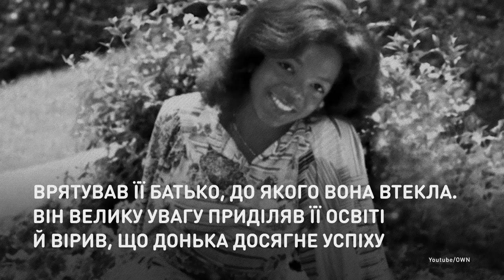Рождение звезды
Опре Уинфри исполняется 65 лет.
Эту женщину любят далеко за пределами США, и своего успеха Опра достигла благодаря непрерывной работе и неподдельной искренности.

Опрі Вінфрі виповнюється 65 років.
Цю жінку люблять далеко за межами США, і свого успіху Опра досягла завдяки безперервній роботі та непідробній щирості.